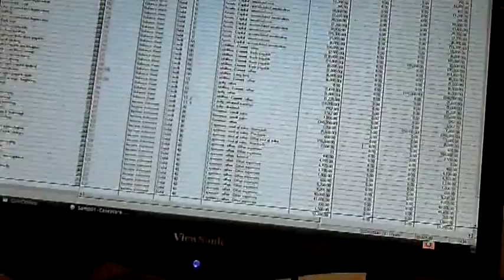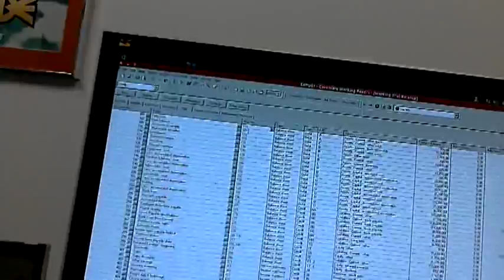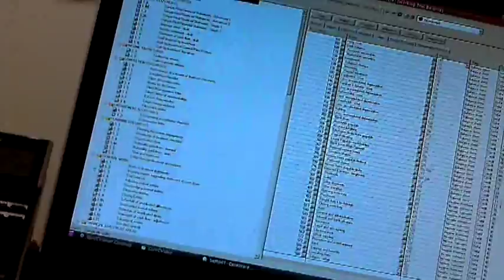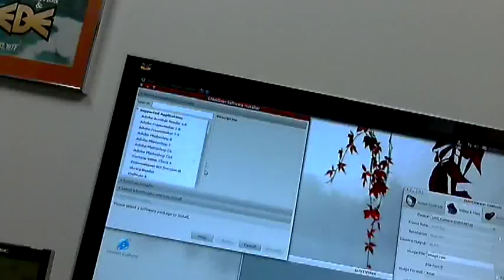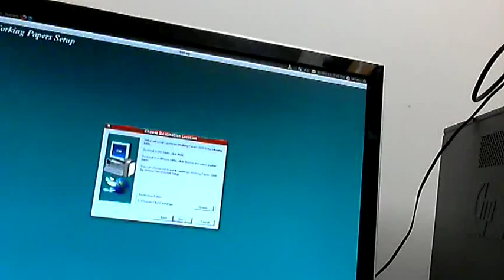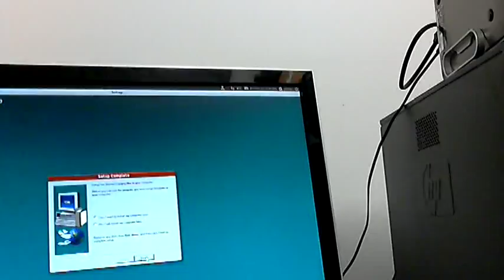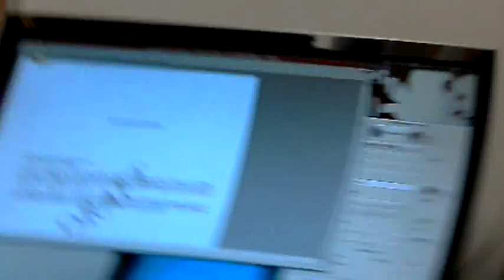Caseware & Caseview 1